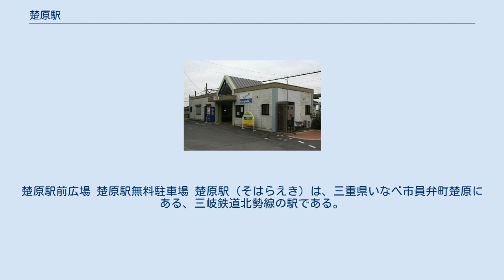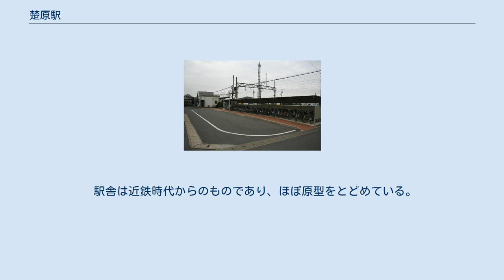楚原駅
楚原駅前広場 楚原駅無料駐車場 楚原駅（そはらえき）は、三重県いなべ市員弁町楚原にある、三岐鉄道北勢線の駅である。
いなべ市を代表する駅である。
 相対式ホーム2面2線を持つ地上駅であり、上り線ホーム側に駅舎がある。
 ※のりば番号は割り当てられていない。
 下り線から上り西桑名方面への折り返しが可能であり、当駅始発の西桑名方面列車は西側ホームからの発車となる。
 安全側線が無く、列車行き違い時に列車の同時進入ができない。
 上りホーム側に位置する。
自動券売機（1台）、自動改札機（2通路、うち1通路は車椅子対応のワイド型）、自動精算機（1台）が設置されている。
窓口の対面に待合室がある。
待合室は空調機が完備している。
7：00 - 18：00には駅員が配置されるが、それ以外の時間は無人となり、東員駅からの遠隔監視駅となる。
 駅前広場にはバス停と55台分の駐輪場が設置される。
駅の阿下喜方に26台分の無料駐車場が設置される。
 駅舎は近鉄時代からのものであり、ほぼ原型をとどめている。
駅舎の新築・改築が多い北勢線では数少ない事例である。
バリアフリーには、構内通路踏切前後のホーム階段部分が対応していない。